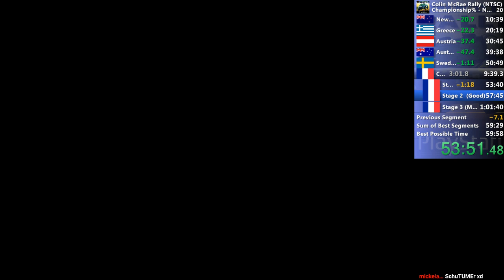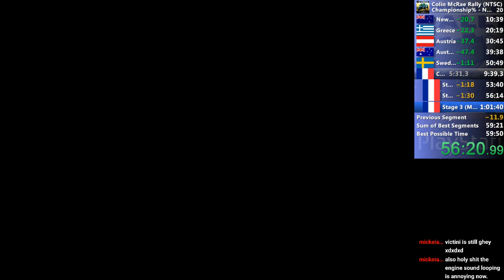Colin McRae Rally: Championship% (PS1/NTSC) - 59:55